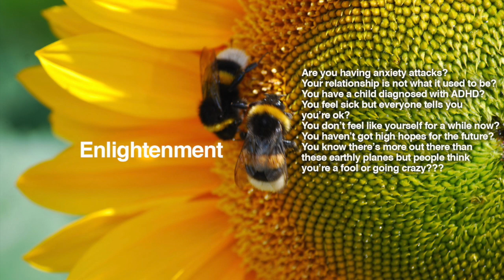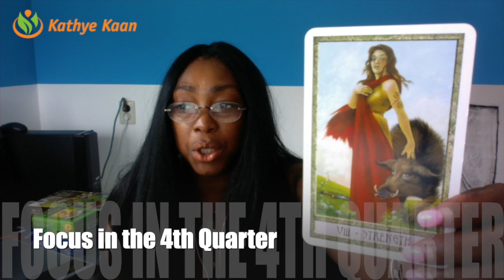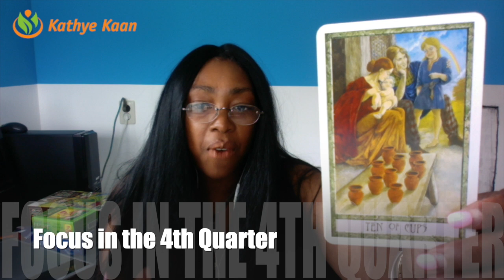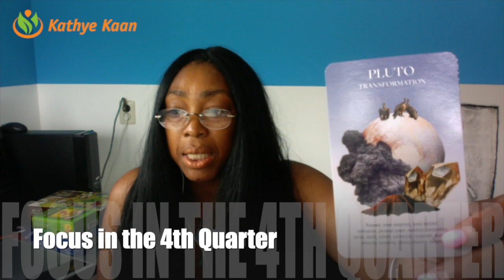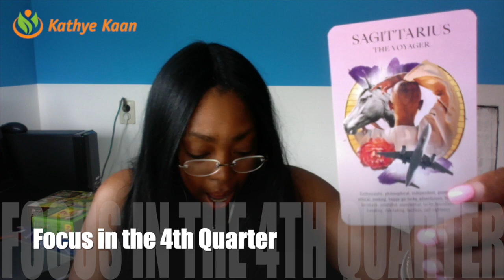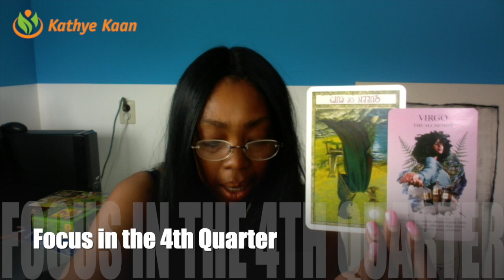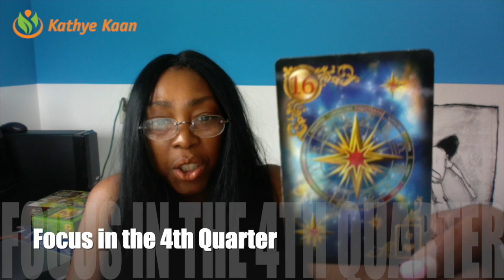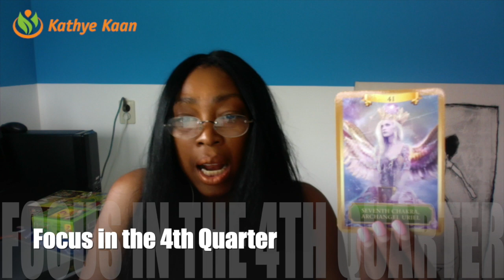LEO 💕OCTOBER 💕 NOVEMBER 💕 DECEMBER 2019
LEO OCTOBER NOVEMBER DECEMBER 2019. I use a combination of my gift, tarot cards, numerology and astrology to provide monthly psychic energy vibration readings for all Zodiac Signs.

Kathye